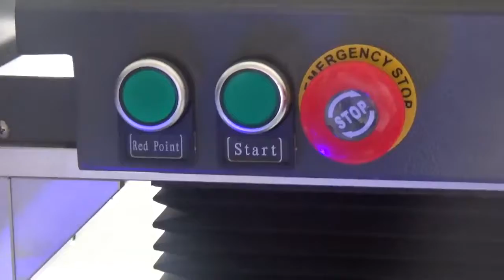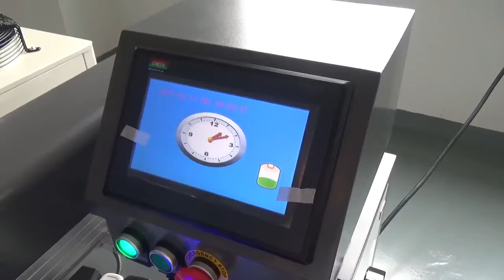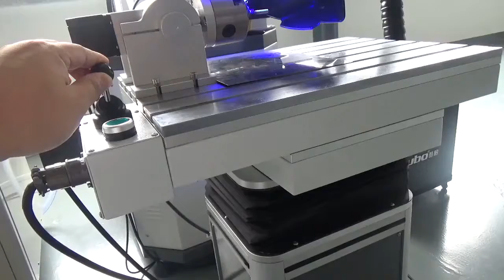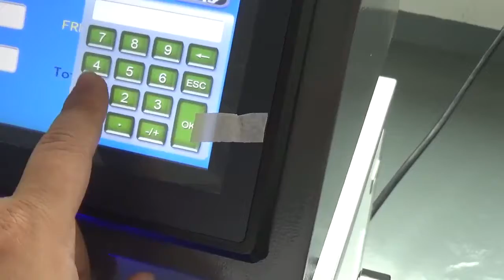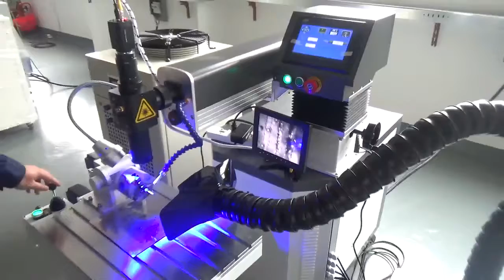200w Mold Repairing Laser Welding Machine